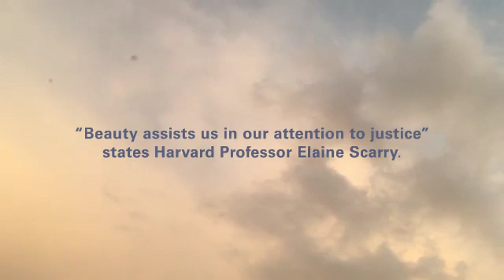Cities, Justice & Beauty - EP3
Zunaira Zubair shares her thoughts about equality residing in the song-filled sky. Wonders what the world would be like if everyone was as open and non-judging as the sky.

What do you think? CAN WE STRETCH OUR MINDS AS WIDE AS THE SKY? Can the brain absorb, interpret different perceptions and experiences… to stretch oneself… to grow… to what end? Who is stopping the brain from stretching to its full empathic capacity?